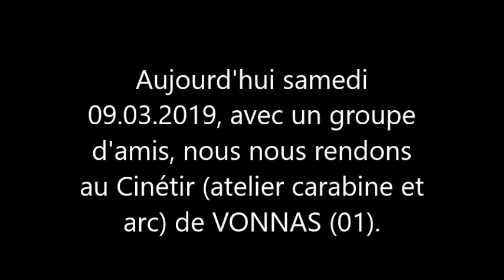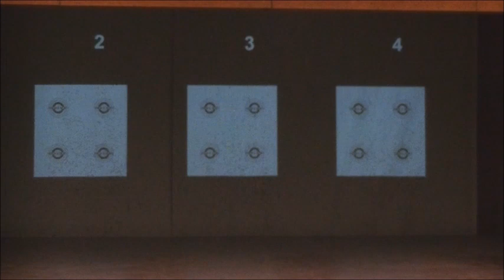Cinétir dans l'1000 de VONNAS (01)